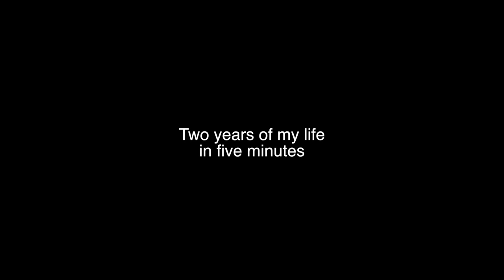Here and Now studio/tour 2011-2013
Mashed together all the random bits of video I had floating around and here you have it. Obviously I picked the stupidest stuff available. Enjoy!